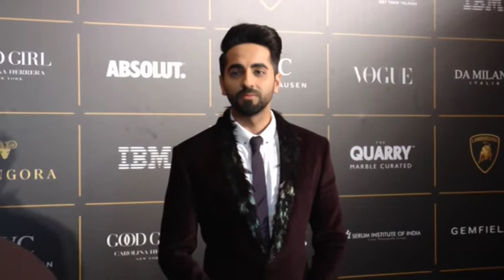Bollywood raises glamour quotient at Vogue Awards' red carpet in Mumbai